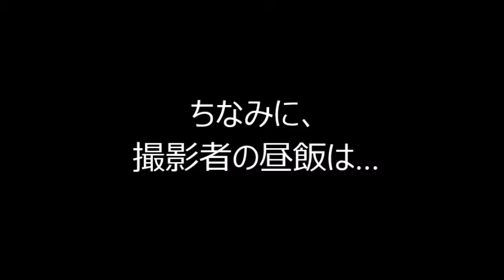続・突撃！教室のお昼ごはん in i-MEDIA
声優科さんたちのお昼ご飯を突撃レポート！今回は自作お弁当篇ですよ～！